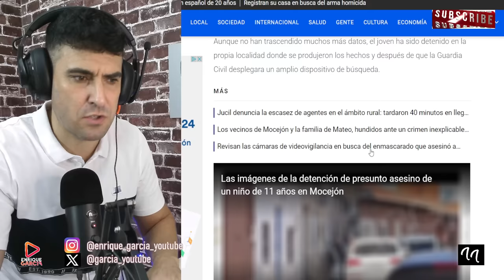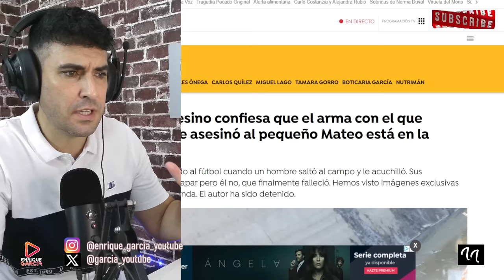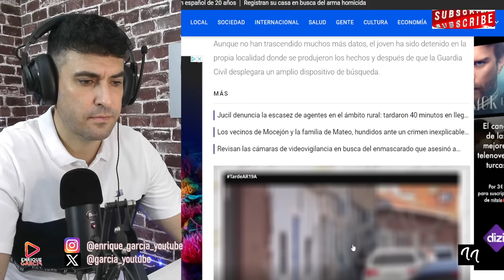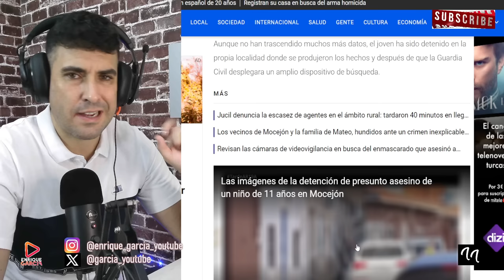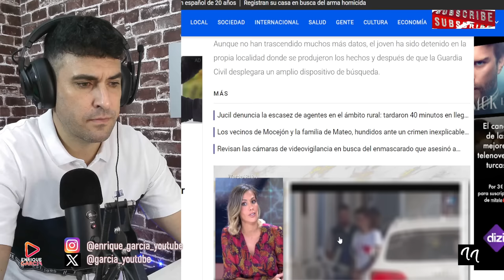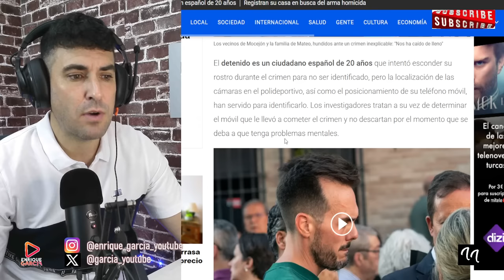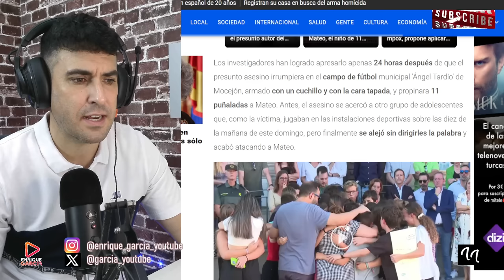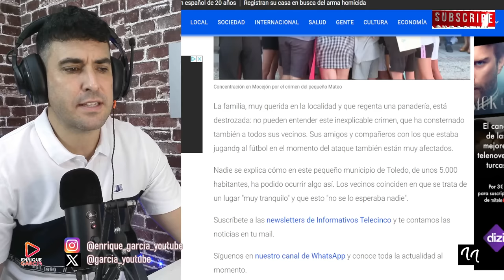Detenido el presunto asesino de Mateo en Mocejón: español de 20 años y dice dónde tiró el arma